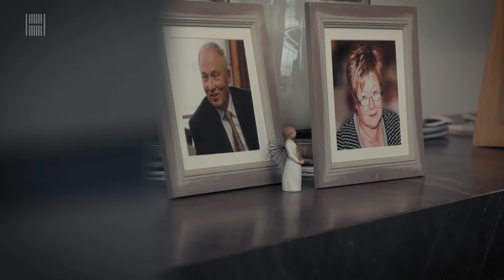8a Thuiskomen bij Horemans | Zaakvoerder Annelies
Annelies Horemans is medezaakvoerder van Horemans Keuken- en Meubelatelier in Geel-Larum. Samen met haar broer Kristof, haar man Bert en haar schoonzus Sofie stonden ze - nadat ze veel te vroeg afscheid moesten nemen van hun ouders - plots voor een belangrijke keuze: gaan we samen het familiebedrijf verderzetten?

“We hebben dan snel de klik gemaakt en gezegd: we gaan ervoor en we moeten dat levenswerk verder maken. En dat is ook de boodschap die we ook uitdragen aan klanten. Dat geeft het ook wel het gevoel van: 'ok, dat is hier niet direct gedaan’.”